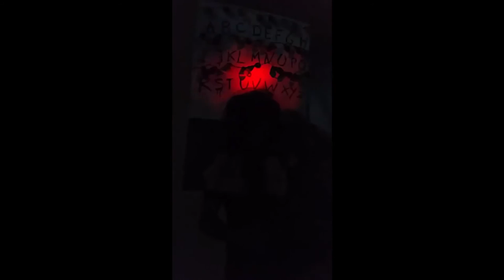Dragon Con 2016 Crazy Parties & Night Life! Last Party On Alderaan Star Wars Lightsaber Duels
Showing you guys some of the awesome party nightlife of Dragon Con 2016. The Star Wars party was the place to be on Saturday night with The Last Party On Alderaan! Some really cool lightsaber moves and duels took place!